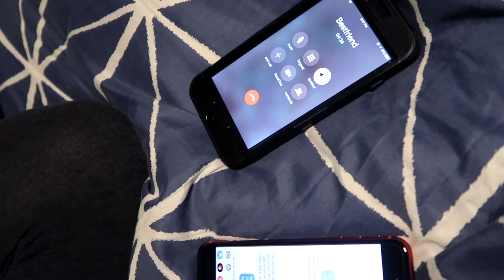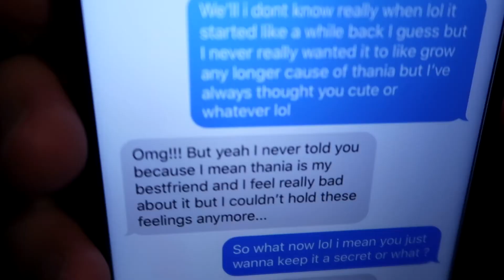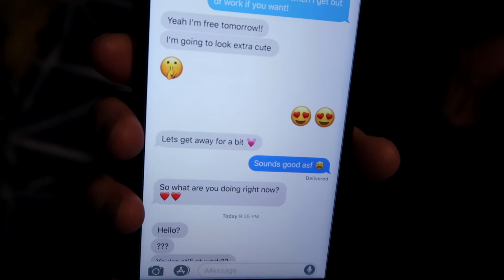CHEATING ON GIRLFRIEND WITH HER BEST FRIEND !!!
WHAT'S UP CANDID SQUAD !!

I GOT THANIA WITH A PRANK AND YOU WON'T BELIEVE WHAT HAPPENS!! HER BEST FRIEND AND I WERE TALKING SECRETLY AND SHE DIDN'T EVEN KNOW.